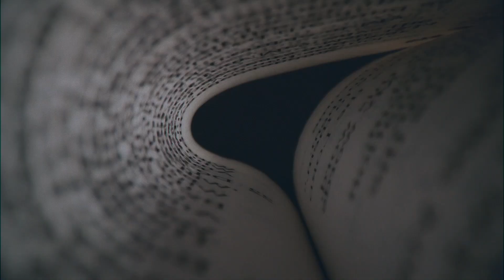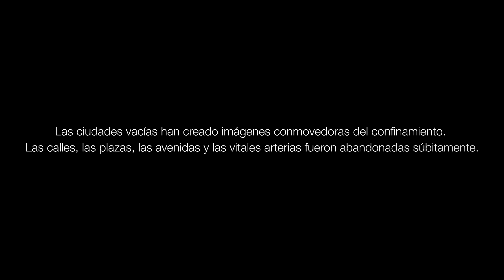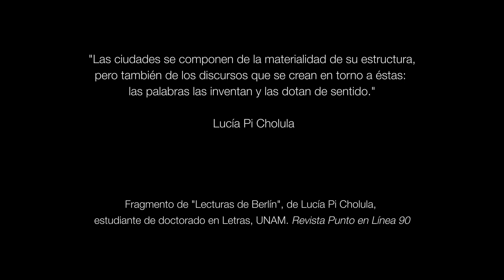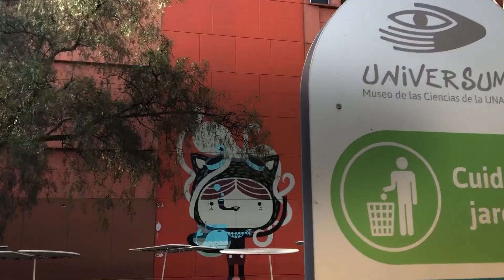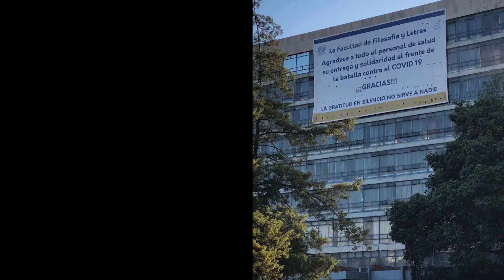Ausencia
Una ciudad en espera
Las ciudades vacías han creado imágenes conmovedoras del confinamiento. Las calles, las plazas, las avenidas y las arterias vitales fueron abandonadas súbitamente. De aquellos ríos humanos que las transitaban o del bullicio cotidiano, quedaron el silencio y la ausencia. Esta pieza es un detonante de la memoria a partir de una ciudad que permanece vacía: Ciudad Universitaria. La ausencia de su población ahora ocupa el espacio. Recorrer sus caminos antes llenos de gente; pasear por sus prados de pastos crecidos, de puertas cerradas y rampas prohibidas por cintas amarillas, de espejos de agua secos; verla quieta —casi expectante— desde el aire, permite sentirla y escucharla de otra manera para redimensionarla. Pero también, recordarla; desearla viva y vibrante. A un año del inicio de la pandemia, un homenaje a sus habitantes.